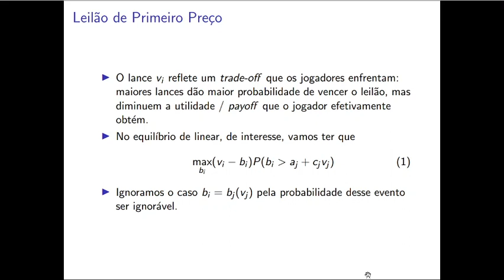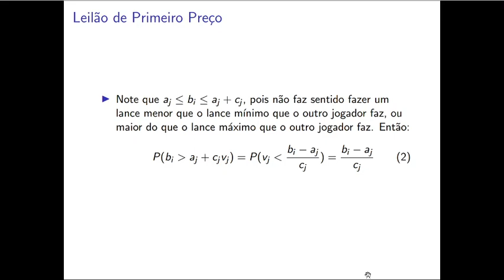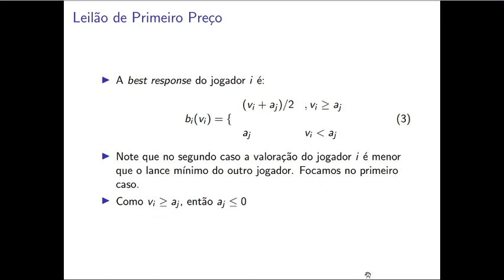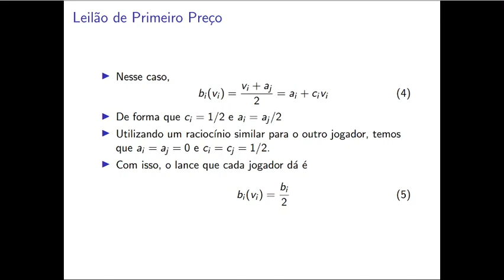Leilão de Primeiro Preço (II)